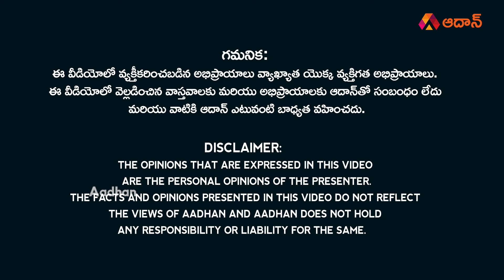జగన్ కి వార్నింగ్ ఇచ్చిన లోకేష్.! | Nara Lokesh Warning to YS Jagan | AP Elections 2024 | Aadhan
Watch here for జగన్ కి వార్నింగ్ ఇచ్చిన లోకేష్.! | Nara Lokesh Warning to YS Jagan | AP Elections 2024 | YSRCP | Chandrababu | AP Volunteers | Janasena | Pawan Kalyan | AP Politics | AP News | Marokonam | TeluguNews | Aadhan Telugu